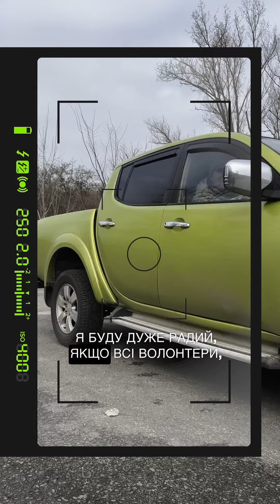Як підготувати пікапи для ЗСУ?